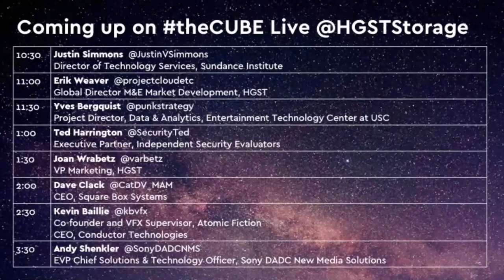Yves Bergquist, USC | NAB Show 2017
Yves Bergquist, Project Director, Data and Analytics, Entertainment Technology Center, University of Southern California,  talks with theCUBE's Jeff Frick at NAB 2017 at the Las Vegas Convention Center in Las Vegas, NV.

Is the entertainment industry the next home for data science?

Data science has a place beyond the tech field. Entertainment, for example, can benefit by measuring the moods and taste of a fickle audience. As studios invest hundreds of millions into their film projects, even a slight advantage can make a huge difference in returns. The business of predicting audiences, however, still has a ways to go, according to Yves Bergquist (pictured), project director of data and analytics, Entertainment Technology Center, at the University of Southern California.

“It is still very much an art,” said Bergquist, who stopped by theCUBE, SiliconANGLE’s mobile live-streaming studio, to talk with host Jeff Frick (@JeffFrick), during the 2017 NAB Show in Las Vegas, Nevada. (*Disclosure below.)

Bergquist and Frick discussed data science and the power of narratives in the entertainment industry.

Media, audiences and systems
They key question for data science in the entertainment industry revolves around why people make the choices they do. Right now, there’s no good answer, Bergquist stated. However, the field is making progress by building up its methods. Data science allows people to see the industry as a system, and that’s revolutionizing the way companies look at things.

The trouble is that the entertainment industry is in a unique position. All of its customers are experts who have seen hundreds of movies and shows. Meanwhile, the industry itself has only a small window into who their customers are and what they like, Bergquist explained. This means studios have a natural tendency to stick to formulas, as they lack the information to safely be creative. Demographics used to be the standard model for information, but that’s a poor measure at best, he said. Now, it’s about what influences drive people to see a given movie.

“We’re still in the infancy of measuring these things in a scientific way,” Bergquist said. “Our philosophy is that everything is story.”

People make real-life decisions based on the world they see, even if it’s in film or on TV, Bergquist added. This is especially powerful when it comes to what people buy. The narrative around a given brand helps define it and drives sales, and society is entering a world where companies can understand how people react to stories and narratives, he concluded.